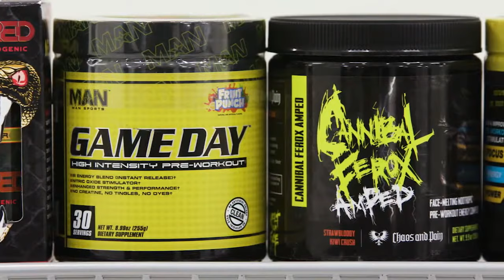Don Hooton Story: How Harmful Ingredients in Dietary Supplements Affected My Family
This story shows how harmful ingredients affected one family in a severe and permanent way.